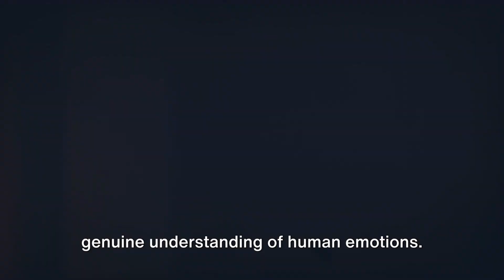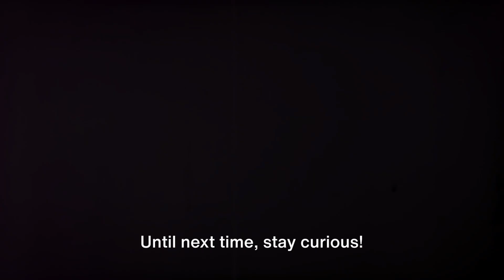Sophia Unmasked: Navigating the Risks of Sophia Ai Technology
In this thought-provoking video, we delve into the potential dangers of Sophia, the futuristic humanoid robot that has captured the world's attention. Backed by known facts and expert opinions, we shed light on the potential risks and implications of this revolutionary technology. Join us as we navigate through the intricate web of AI, informing and engaging viewers like you. Let's explore the unknown together!